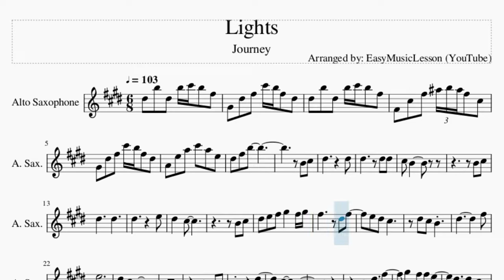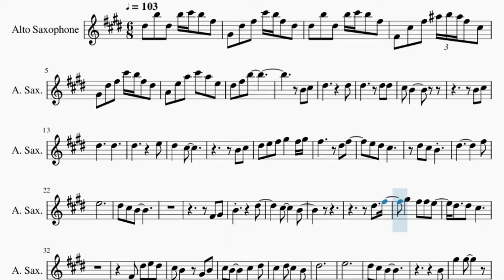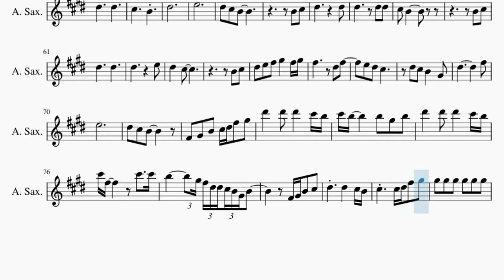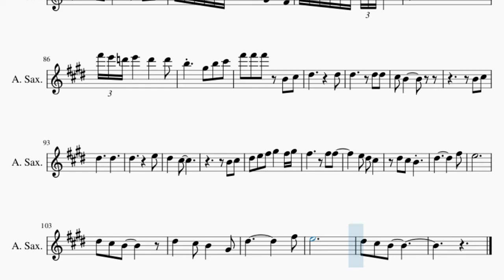Alto Sax Sheet Music: How to play Lights by Journey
Comment and let us know how the videos have helped you. It keeps us going! :)Here is a sheet music/tab video on the song Lights by Journey on the alto sax. A alto sax sheet music arrangement which is transposed to notes that are easily played by alto sax, for the song Lights by Journey.

EasyMusicLesson teaches you to play the your favorite instrument, through well-arranged sheet music so that you too can learn how to play Lights by Journey on the alto sax as fast as you can. A alto sax sheet music with backing tracks to help your play the song better.

Chords of Saxophone arrangement:
D Maj   B Min   D Maj   A Maj   B Min   C Maj   D Maj   D Maj
B Min   C Maj   D Maj   B Min   C Maj   D Maj   B Min   C Maj
B Min   C Maj   D Maj   D Maj   B Min   C Maj   D Maj   B Min
C Maj   D Maj   B Min   C Maj   B Min   C Maj   D Maj   B Min
G Maj   D Maj   A Maj   B Min   G Maj   D Maj   A Maj   F# Maj
B Min   G Maj   D Maj   A Maj   B Min   C Maj   D Maj   D Maj
B Min   C Maj   D Maj   B Min   G Maj   D Maj   A Maj   B Min
G Maj   D Maj   A Maj   F# Maj   B Min   G Maj   D Maj   A Maj
C Maj

Melody notes of Saxophone:
D#5 B5 D#5 B5 C#6 B5 F#5
G#4 D#5 F#5 C#6 B5 F#5 D#5
F#4 C#5 F#5 A#5 B5 A#5 F#5 C#5
A4 E5 A5 C#6 A5 E5
D#5 F#5 B5
B4 C#5
D#5       D#5
D#5     D#5 D#5
C#5 B4
B4 C#5
D#5     D#5
D#5       E5
D#5   C#5
B4 C#5
D#5 E5 F#5 G#5   F#5 G#5
D#5         F#5
E5
D#5 C#5 B4
F#4 G#4
B4       D#5
C#5     B4
D#5   F#5
G#5   F#5 F#5 E5
D#5   D#5 C#5
F#4 D#5 E5 D#5
D#5
E5
D#5 C#5 B4
B4
G#5   G#5
G#5 F#5 E5 D#5   C#5
C#5     B4
F#5         E5
D#5     D#5
C#5     B4
D#5
E5
D#5 C#5 B4
B4 C#5
D#5       D#5
D#5     D#5 D#5
C#5 B4
B4 C#5
D#5     D#5
D#5       E5
D#5   C#5
B4 C#5
D#5         F#5
E5
D#5 C#5 B4
F#4 G#4 B4 C#5 D#5 F#5 G#5
D#6   D#6 D#6   C#6 B5
C#6 B5     B5 G#5 B5
C#6 F#5     C#6   C#6
B5     G#5 F#5 D#5 D#5 C#5 B4 G#4 B4
F#4 G#4 B4 C#5
D#5   D#5   C#5 B4
C#5   C#5 D#5 F#5 G#5
G#5 G#5 G#5 G#5 G#5 G#5
G#5 F#5 E5   F#5 G#5
B5 F#5 G#5 D#5 F#5 C#5 D#5 B4 C#5 G#4 B4 F#4
G#5 D#5 F#5 C#5 D#5 B4 C#5 D#5 C#5 B4
F#6 E6 D6 E6   D6   D6
B5   G#5 B5 C#6
F#6 F#6 F#6 B4 C#5
D#5       D#5
D#5     D#5 D#5
C#5 B4
B4 C#5
D#5     D#5
D#5       E5
D#5   C#5
B4 C#5
D#5         F#5
E5
D#5         F#5
E5